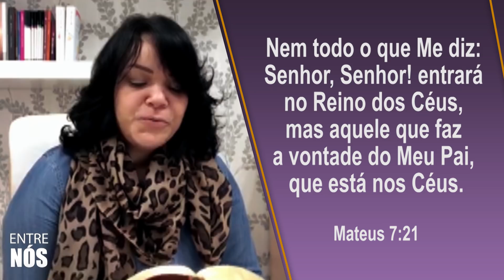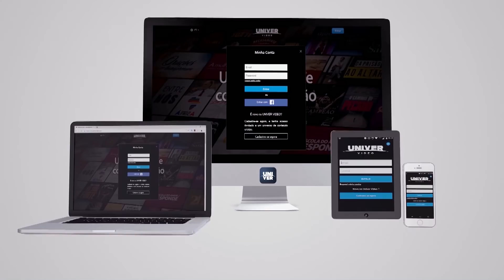Uma FAKE entre nós 😱 / Sandra Gouvêa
Você já se decepcionou com uma notícia e depois descobriu que era Fake News?
E se você descobrisse que tem sido uma fake para si mesma, qual seria a sua reação?
Não sabe? Descubra no programa Entre Nós de hoje!

Siga o nosso instagram: @godllywoodoficial

Esperamos você na semana que vem, até lá.